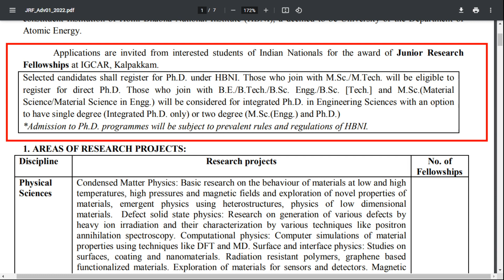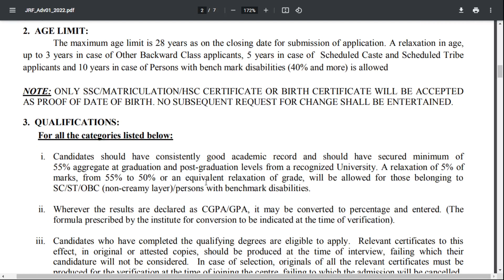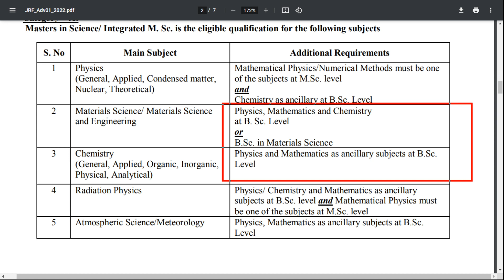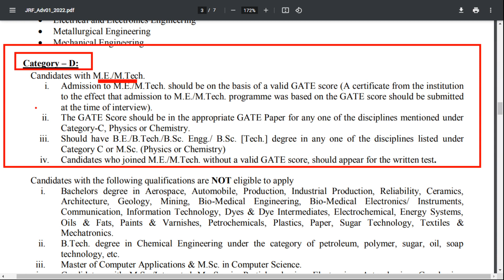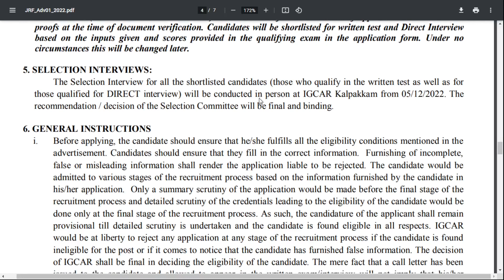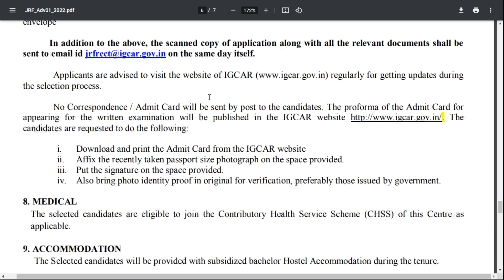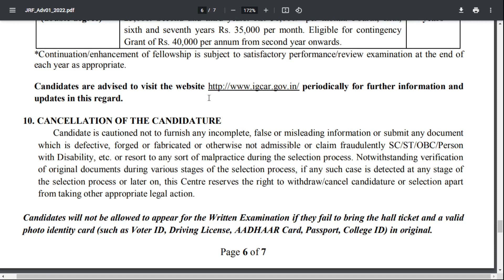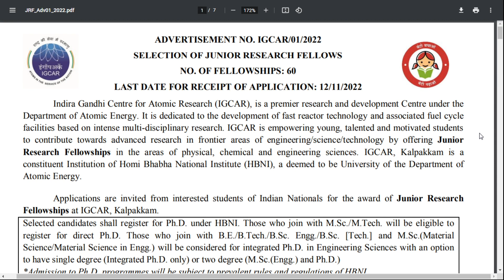😍 Government jobs 2022:IGCAR Recruitment 2022|Freshers|Job News|Job vacancy 2022|Latest Job👍☹️💕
😍 😃👍 Job |Jobs | Job alert| Latest Job | Government jobs 2022 :
Indira Gandhi Centre for Atomic Research
(IGCAR)
 Recruitment 2022
Job Vacancy 2022, Jobs for Freshers 2022
|Freshers|Job vacancy 2022|Latest Job

(IGCAR)
 Recruitment 2022

(IGCAR)
 Recruitment 2022

recruitment jobs,
recruitment hiring jobs,
Government jobs,
Government job,